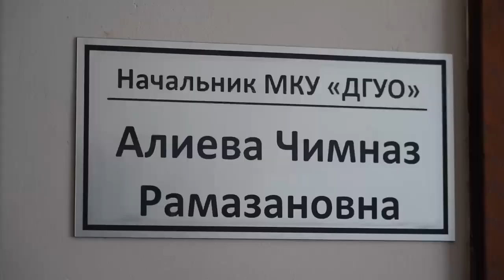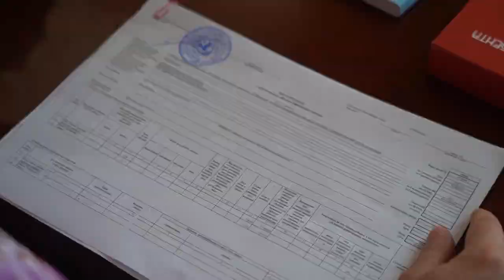ДМЗ передал безвозмездно ГУО 500 экземпляров сувенирной продукции и 75 экземпляров книг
Дербентский музей-заповедник передал безвозмездно Управлению образования города Дербента 500 экземпляров сувенирной продукции «Настольная игра «Найди сокровища правителя Дербента», развивающей знания по краеведению и истории древнего Дербента, а также 75 экземпляров книги «Материалы межрегиональной научно-практической конференции «Петровские чтения» для школьных библиотек города Дербента.